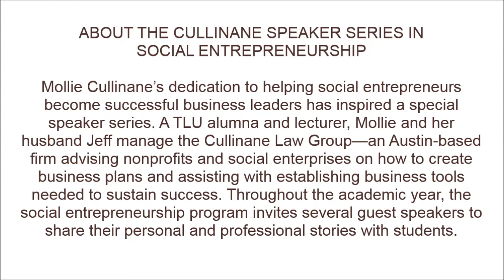VOS® | Cullinane Speaker Series│Texas Lutheran University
The Cullinane Speakers Series in Social Entrepreneurship is hosted on the campus of Texas Lutheran University. Mollie Cullinane’s dedication to helping social entrepreneurs become successful business leaders inspired the special speaker series.

A TLU alumna and lecturer, Mollie and her husband Jeff manage the Cullinane Law Group—an Austin-based firm advising nonprofits and social enterprises on how to create business plans and assisting with establishing business tools needed to sustain success. Throughout the academic year, the social entrepreneurship program invites several guest speakers to share their personal and professional stories with students.